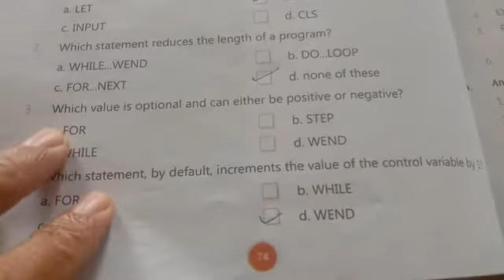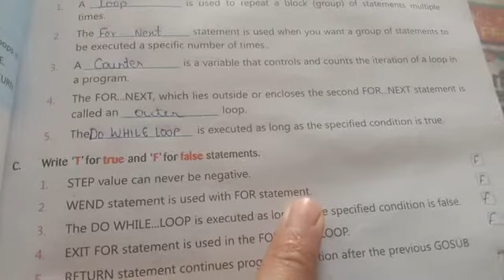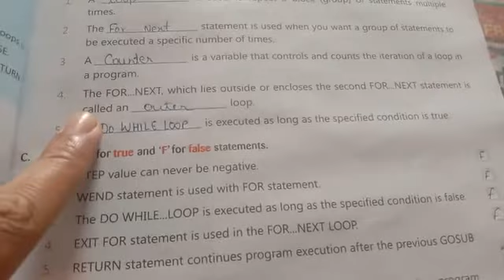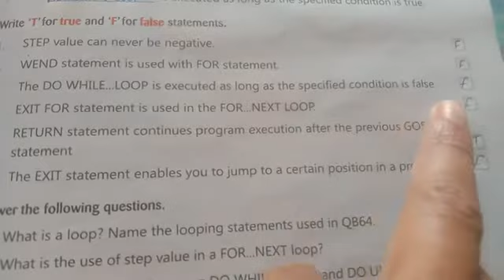Class 7th computer chapter 5th